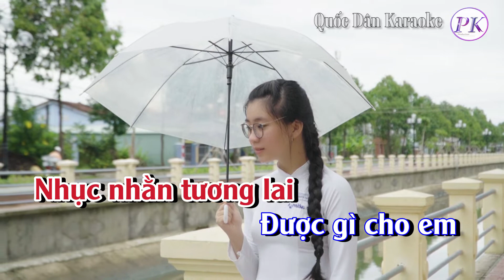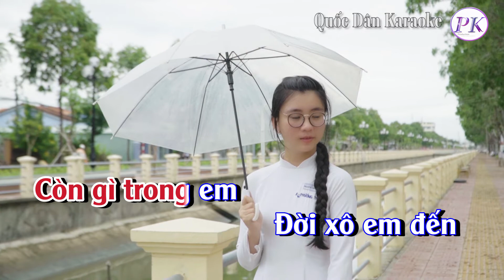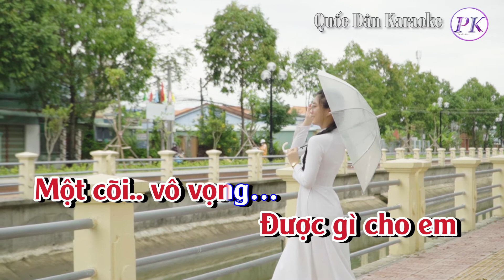Karaoke Một Cõi Vô Vọng | Boston | Tone Nữ (Dm,Tp:58) | Quốc Dân Karaoke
✪ Lyrics:
Thôi cố quên đi em
Một thoáng
qua mùa đông
Đời có như là không
Xin em đừng buồn
Đừng tiếc thương
ngày cũ
Đừng khóc
cho ngày qua

Bao năm em lênh đênh
Về chốn nơi thật xa
Chẳng biết
sao ngày sau
Phận con gái
không nhà

Đời xô em đến
Nghiệt ngã truân chuyên
Tuổi hồng qua mau
Còn gì trong em
Nhục nhằn tương lai
Được gì cho em
Một cõi vô vọng…